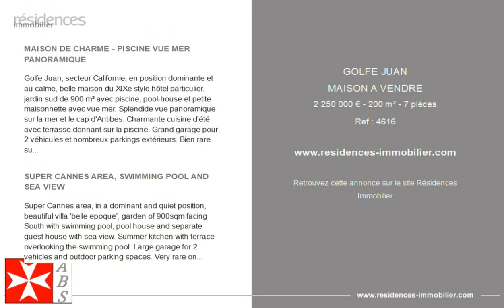LE GOLFE JUAN - MAISON A VENDRE - 2 250 000 € - 200 m² - 7 pièce(s)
Référence : 4616

MAISON DE CHARME - PISCINE VUE MER PANORAMIQUE

Golfe Juan, secteur Californie, en position dominante et au calme, belle maison du XIXe style hôtel particulier, jardin sud de 900 m² avec piscine, pool-house et petite maisonnette avec vue mer. Splendide vue panoramique sur la mer et le cap d'Antibes. Charmante cuisine d'été avec terrasse donnant sur la piscine. Grand garage pour 2 véhicules et nombreux parkings extérieurs. Bien rare sur le marché.

SUPER CANNES AREA, SWIMMING POOL AND SEA VIEW

Super Cannes area, in a dominant and quiet position, beautiful villa 'belle epoque', garden of 900sqm facing South with swimming pool, pool house and separate guest house with sea view. Summer kitchen with terrace overlooking the swimming pool. Large garage for 2 vehicles and outdoor parking spaces. Very rare on the market.

Cette annonce vous est proposée par l'agence AGENCE BIOT SELECTION

|2846955|